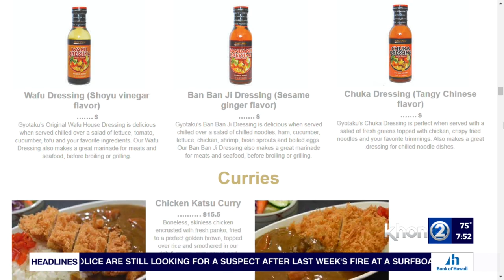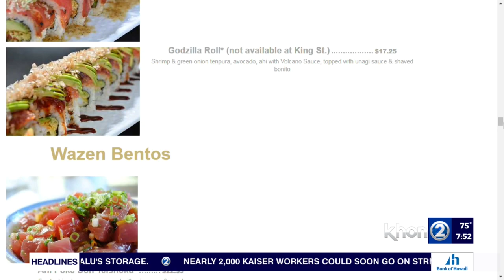Food2Go: Gyotaku Japanese Restaurant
It's time for Food2Go. For this Aloha Monday, we're hungry for some ono Japanese cuisine so naturally we headed to ne of the many locations at Gyotaku Japanese Restaurants for the grinds and joining us with all the ono details is Tom Jones, co-owner of Gyotaku.